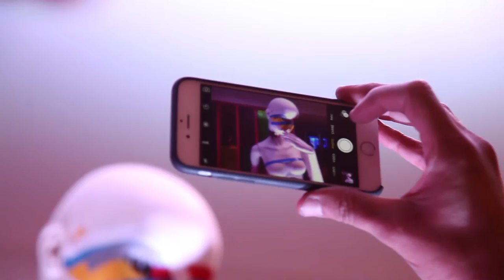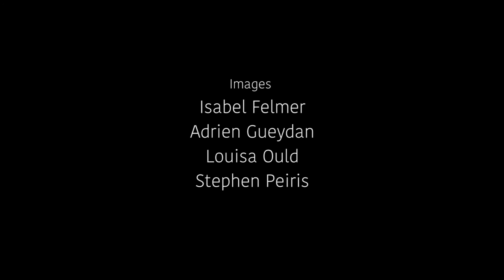AlexJune @ Manish Arora After show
Manish Arora Aftershow Party :
Musique Alex June
Percussions Demian Araya
direction artistique : David Herman
Installation & set design : Gabriel Vazquez
Mannequins : Hans Boodt
Production : Artdicted
Montage :
Nicola Guiffard
Saskia Scorcelo
Images:
Isabel Felmer
Adrien Gueydan
Louise Ould
Stephen Peiris